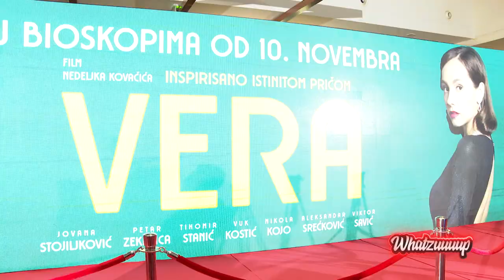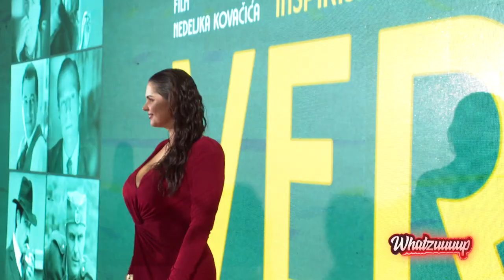Whatzuuuup - Helena - Tijana Bogićević, premijera filma "Vera" - 19.11.2022. - Red TV